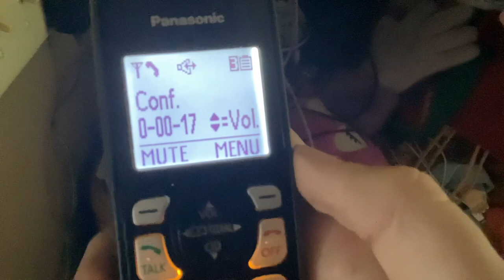Message From My School